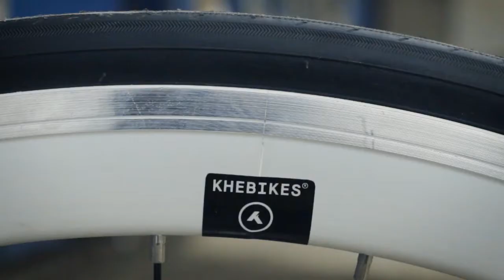KHEbikes FX01 Fixed Gear Complete whitegrey